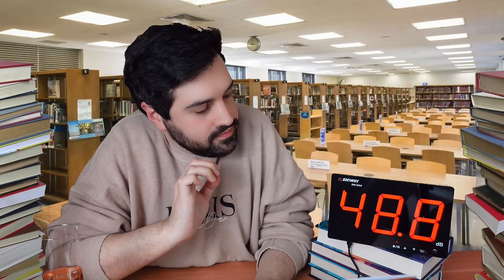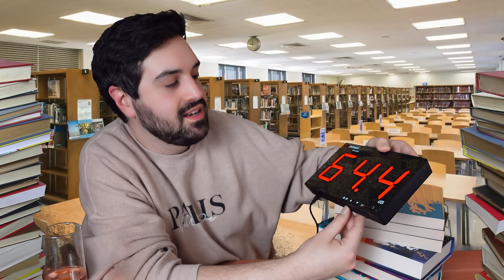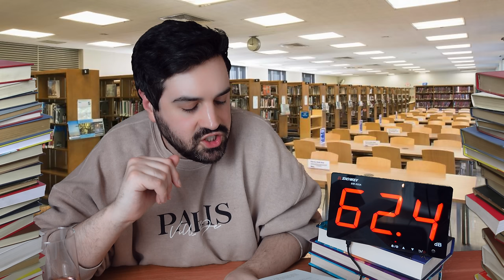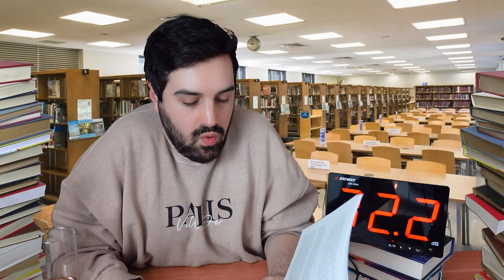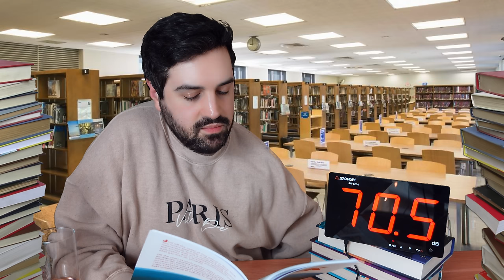I Read Absurd Er0tica and Get Tipsy in The Silent Library 🤫📚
Welcome to the first episode of my new Silent Library series, where I try to read hilarious books in a "library" with a sound level meter, and if the alarm goes off and I'm too loud, I have to take a shot.

Inspired by the H3 Podcast.

gavinbooktube(@)gmail(.)com

✨ Books Mentioned ✨
Cawk by Whit Slorp
Are You There, God? I Thought I Heard Cody Masturbating But It Was Just Grandma Stirring a Pot of Shells and Cheese by Whit Slorp

✨ Everand Code ✨
If you'd like 30 days free on Everand, you can use my link and we'll both get the extra month free

✨ Patrons ✨
A huge thank you to ALL my Patrons and the following in the Nevermoorians and Frosthearters tiers (as of January 2, 2024):
Abigail B ✨ Alexandra Roselyn ✨ Alli ✨ Allie ✨ Alysia ✨ Amanda ✨ Amber ✨ Andie ✨ Andrea ✨ Angela ✨ Angie ✨ Ashley ✨ Aslaug ✨ Astrid ✨ Auroraxbeam x ✨ Ava ✨ Ben the Overlord ✨ Bethany ✨ Bethylbug ✨ Blossom ✨ Bookish Vegan ✨ BooklovewithMelanie ✨ Booksnink ✨ Brett ✨ Brittany ✨ Bryn ✨ Carmen ✨ Carol-Ann ✨ Caroline ✨ Cassie ✨ CB ✨ Chloe ✨ Christina ✨ Christine and Bean ✨ Christmas ✨ Claire ✨ Claire’s Creative Corner ✨ Clare ✨ Cloe ✨ Colleen ✨ Courtney ✨ Dainya ✨ Dana ✨ Dani ✨ Danielle H ✨ Danielle L ✨ Danni ✨ Debra ✨ Destiny ✨ Devon ✨ Donna ✨ Egyptianspirit ✨ Eileen ✨ Emery ✨ Emily ✨ Emma M ✨ Emma N ✨ Emma S ✨ Emma W ✨ Erin ✨ Eviebeatrice ✨ Ffion ✨ Frankie ✨ FrankieReads ✨ Franzi ✨ Gareth ✨ Genny ✨ Georgia ✨ Georgina ✨ Gerrianne ✨ Gina ✨ Hailee ✨ Harrie ✨ Holly ✨ Holly B ✨ Isabelle ✨ Jadeyraereads ✨ Jayme ✨ Jen ✨ Jenni ✨ Jenny ✨ Jessica ✨ Jo ✨ Joan ✨ Jordan ✨ Jordan H ✨ Judith ✨ Julianna ✨ Kaitlyn ✨ Karen ✨ Karissa B ✨ Karissa N ✨ Kat ✨ Kate ✨ Katherine ✨ Kathleen ✨ KatjaSa ✨ Katrina ✨ Kayla ✨ Kelli ✨ Kim ✨ Kirsty ✨ Krista ✨ Kristen ✨ Larissa ✨ Lauren C ✨ Lauren M ✨ Leah ✨ Linda ✨ Lindsey ✨ Lisa ✨ Lisa W ✨ Lori ✨ Louise ✨ Louise J ✨ Lynn ✨ Mackenzie ✨ Maghen ✨ Malene ✨ Mandy ✨ Manuela ✨ Mara ✨ Margaret ✨ Martine ✨ Matt ✨ Meg the Pirate ✨ Megan ✨ Megan T ✨ Megs ✨ Melitta ✨ Michelle B ✨ Michelle L ✨ Mindy ✨ Minouschka ✨ Morg ✨ Nicki ✨ Nik ✨ Nina ✨ Paige ✨ Petra ✨ Preston ✨ Rachael ✨ Rachel H ✨ Rachel M ✨ Raquel ✨ The Reading Wren ✨ Renee ✨ Robyn ✨ Roisin ✨ Ryan ✨ Sam ✨ Sammy ✨ Sarah ✨ Sarah S ✨ Shannon ✨ Shawnie ✨ Shay ✨ Sophie ✨ Stefana ✨ Steph ✨ Steph D ✨ Steph Loves ✨ Suzan ✨ Sydney ✨ Tammy ✨ Tammy C ✨ Tarnya ✨ Tasha ✨ Tayli ✨ Tera ✨ Theresa ✨ Tiffany ✨ Tilly and the Books ✨ Tracey ✨ Traci ✨ Undine ✨ Victoria ✨ Vidschi ✨ Virgina ✨ Wayofwhimsy ✨ WooCatSuko ✨ Wren D ✨ Zeus